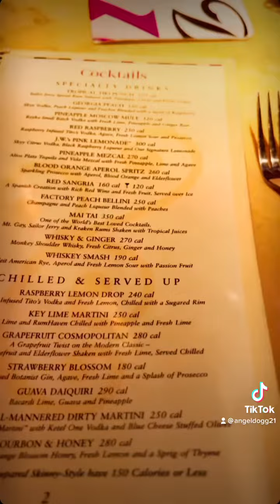Cheesecake Factory In Chicago